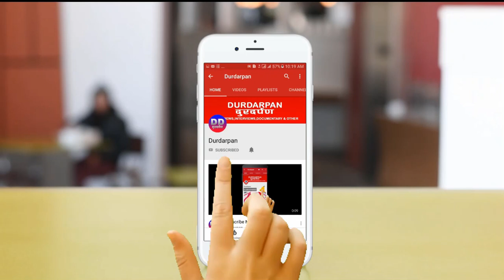निर्माण कार्य देखि उदघाटन सम्म चमेलिया जलविद्युत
शैल्यशिखर नगरपालिका १ बलाँचमा रहेको ३० मेघावाट क्षमताको चमेलिया जलविद्युत परियोजना निर्माण कार्य देखि उदघाटन भैइ सुचारु भए सम्मका तस्वीर सहितको भिडियो ...